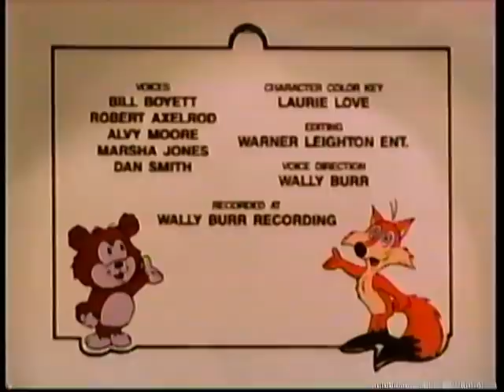BUTTONS AND RUSTY AND THE EASTER BUNNY 80's Animated Easter Special AKA CHUCLEWOOD EASTER